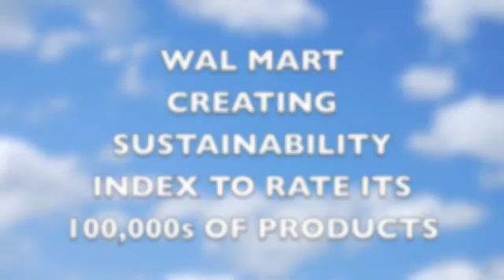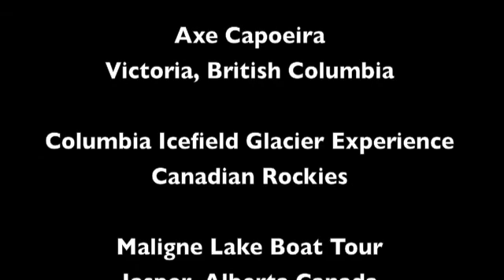Chasing Clean Air: Climate Change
Climate Change video features Donna Barnett's journey out of Los Angeles and into clean air where climate change markers were found along the way. Original climate change music "Turn It Around" by Paul Malysa. See Canada's Athabasca Glacier accelerating ice melt, flowing to the Arctic, Pacific, and Atlantic Oceans. See Central British Columbia's mountain pine beetle destroying forests. Observe smaller salmon runs than in cooler times. Climate change video features positive changes happening now. Original photographs and video from Southwest, Los Angeles, Yosemite, and Pacific Northwest shot, produced and edited by Donna Barnett